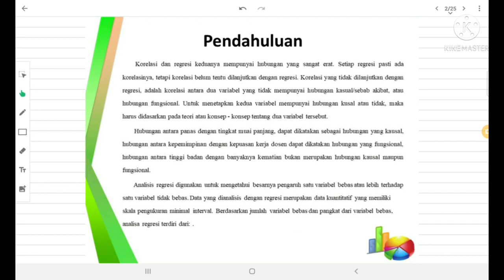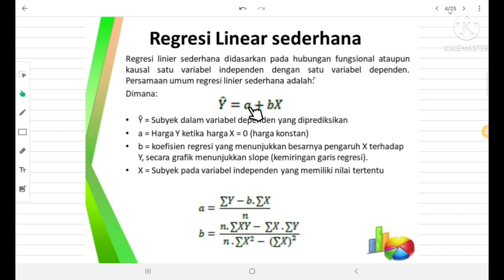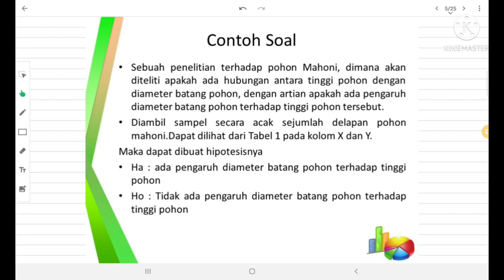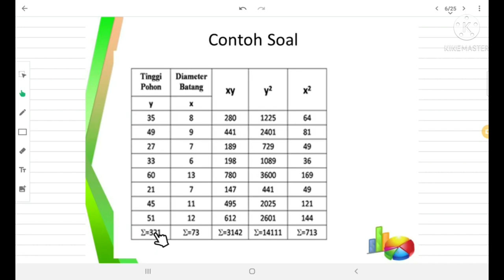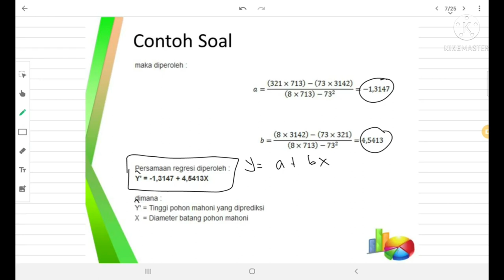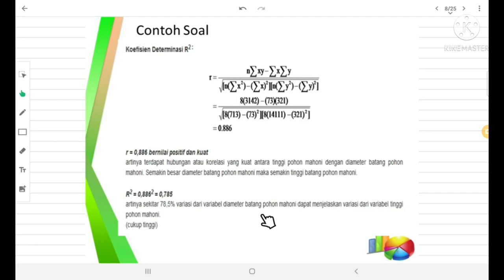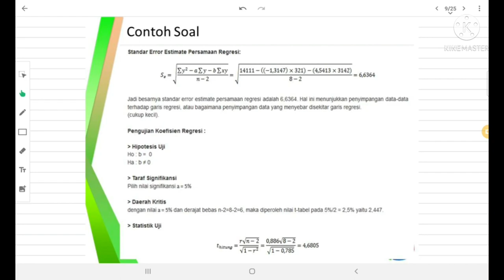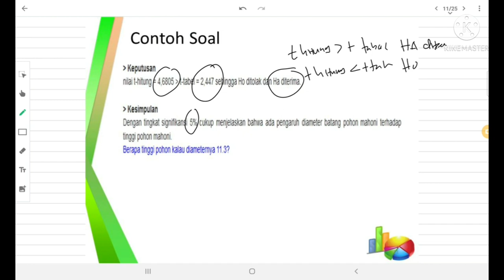PERTEMUAN KE 15 || MATEMATIKA PERTANIAN